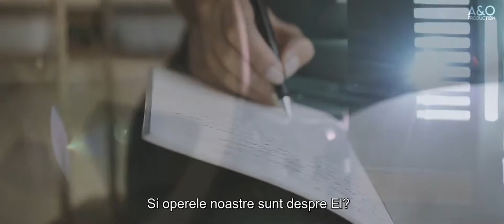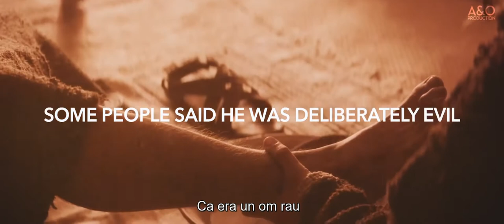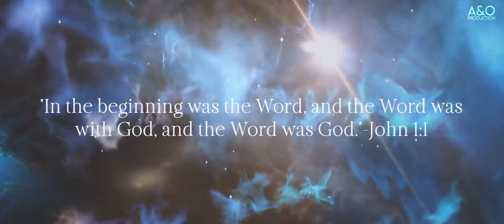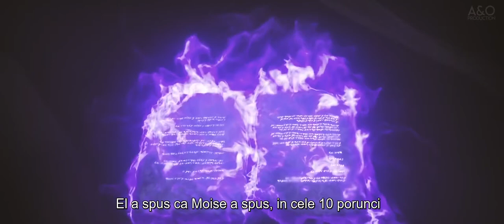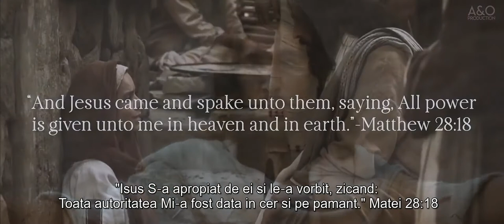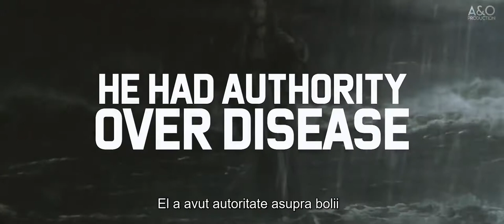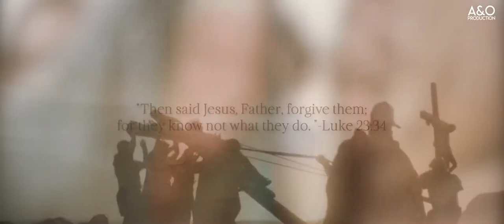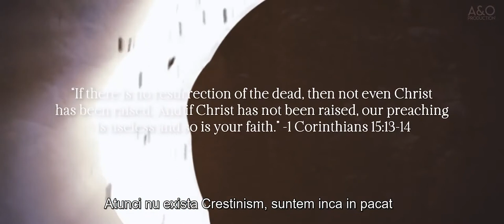Pasiunea lui Cristos | Billy Graham (romana)